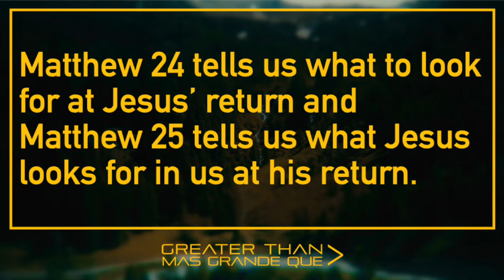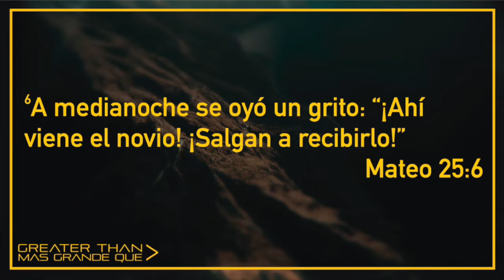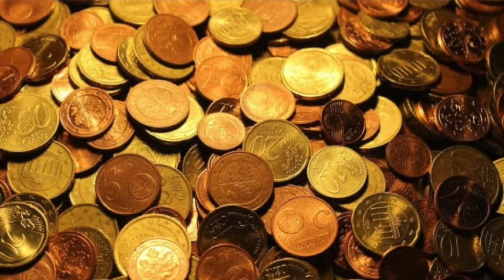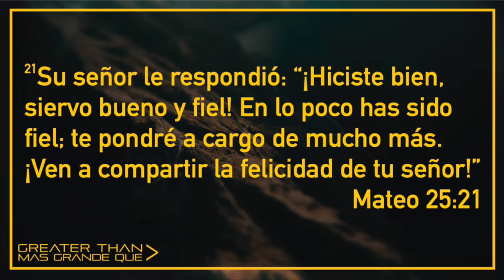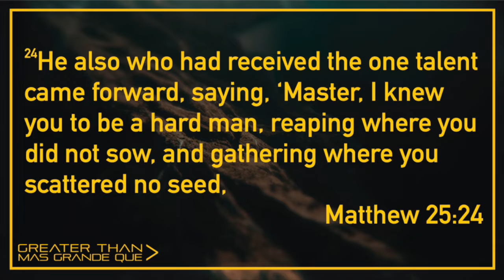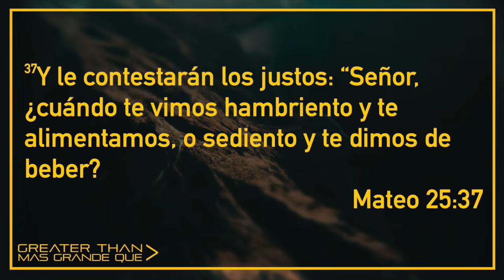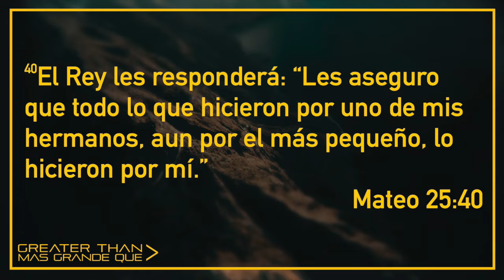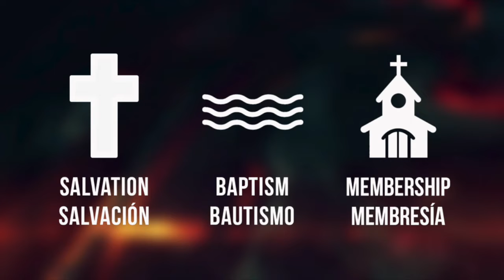Are you Prepared? | ¿Estás preparado? (Matthew 25)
Matthew 24 tells us what to look for at Jesus’ return and Matthew 25 tells us what Jesus looks for in us at his return. Mateo 24 nos dice que buscar para anticipar su llegada y Mateo 25 nos dice lo que Jesús busca en nosotros a su regreso.  Are you prepared for Jesus’ return? ¿Están preparados para el regreso de Jesús?